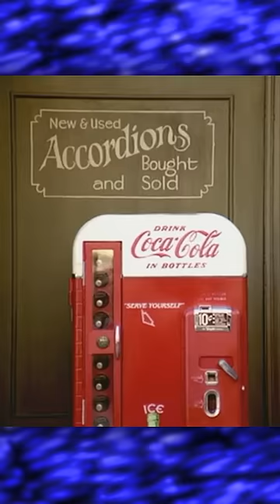PEPSI & COCA = OCTOGONE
On check ces pubs inventives made in PEPSI !